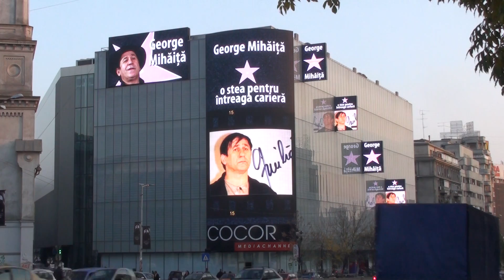Walk of Fame - George Mihaita